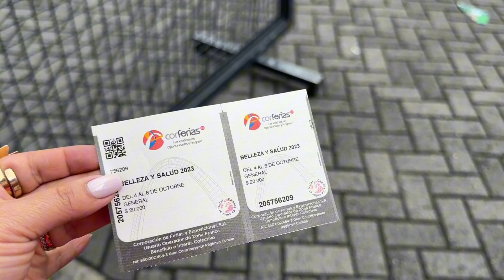Acompáñame a trabajar a la Feria de Belleza y Salud | Mi esposo se durmió | ClauChannel Beauty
Este año fui a trabajar a la feria, acompañame y te muestro un poco.